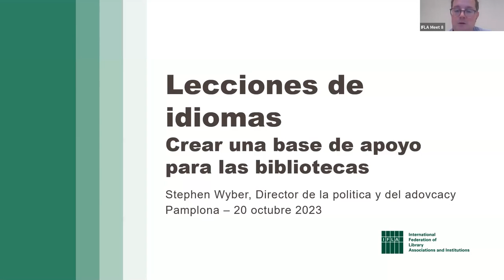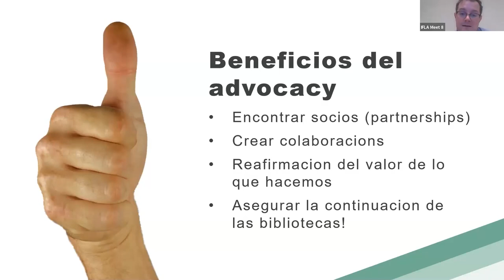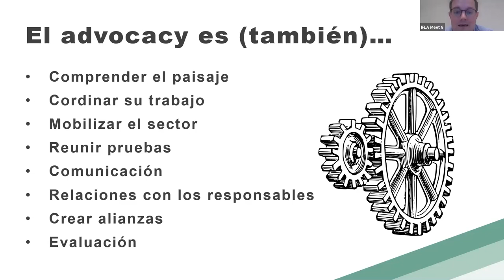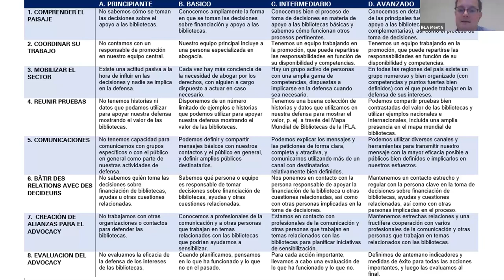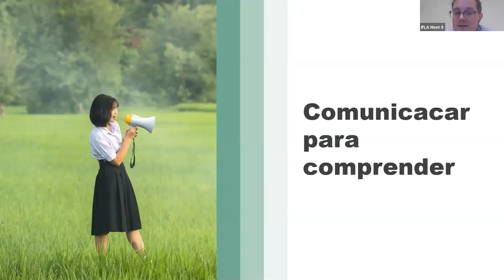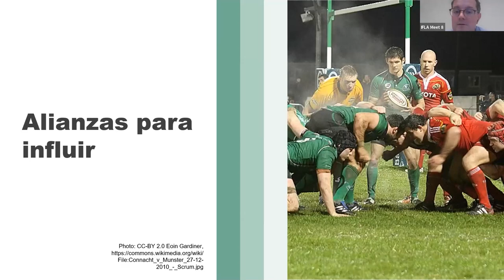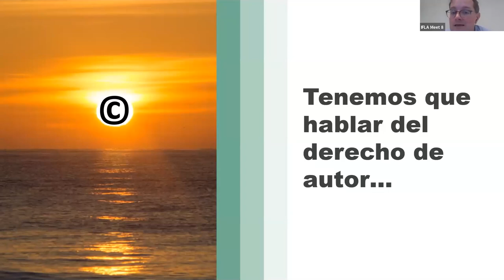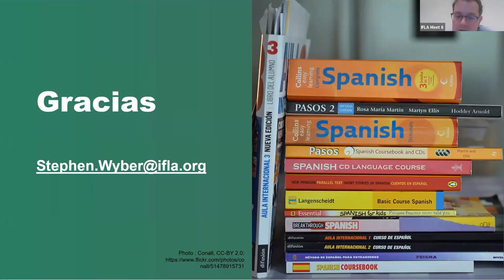“Advocacy y marketing en bibliotecas” – XI CNBP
Ponencia titulada Advocacy y marketing en bibliotecas a cargo de Stephen Wyber, Director of Policy and Advocacy de IFLA